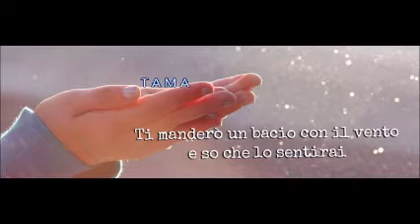E' chiove cover Brunexpo ❤️